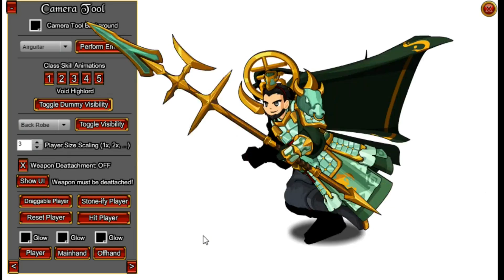AQW LUNAR NEW YEAR ULTIMATE GUIDE ALL SEASONAL ITEMS